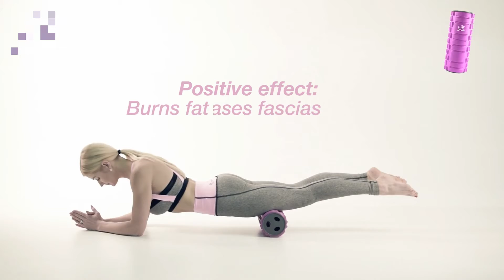Column Yoga Foam Roller Bricks For Fitness Exercise Pilates Body Building Back Massager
✔Medium density muscle roller is comfortable to use - making it easy for beginners, but still effective at penetrating the soft tissue layer of tired muscles. Soft enough to use while in pain from lower back injury, sciatica or plantar fasciitis.
✔One of the best recovery tools to treat muscle pain, increase performance and flexibility. Rolling before and after exercise sis part of a great stretching routine. Increases blood flow to massage site, flushing away stored lactic acid.
✔Stretch overworked and strained muscles of the leg, arms and feet by rolling during your warm up and cool downs.
✔Provides instant benefit to the hamstring, glutes and calves by delivering superior massages at home or in the gym.
✔Loved by runners, CrossFit athletes, yoga and Pilates students, swimmers, physical or sports therapy patients, and those just doing a normal fitness workout. Great for the arch of the foot, and any part of the body but the spine or neck.

Size: 33*13.5cm

Just click the link below if you want to order